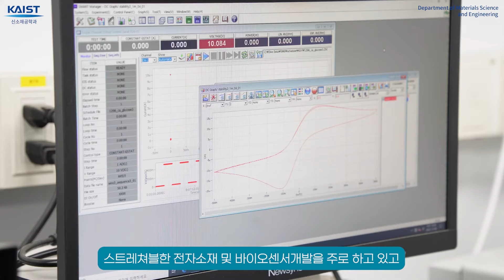유기물을 기반으로 스트레쳐블 전자소재를 개발하는 스티브박 교수님 연구실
[2023 신소재공학과 연구실 홍보영상]
Organic and Nano Electronics Laboratory (ONEL)
스티브박 교수님 연구실

제작: 동아에스앤씨 (Donga Science & Communication)